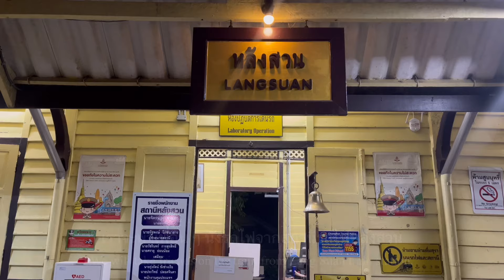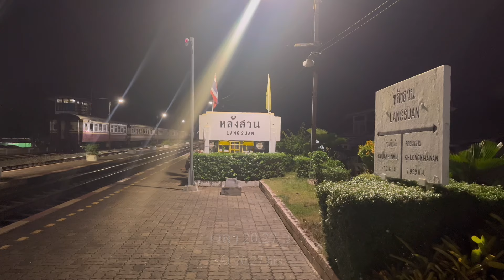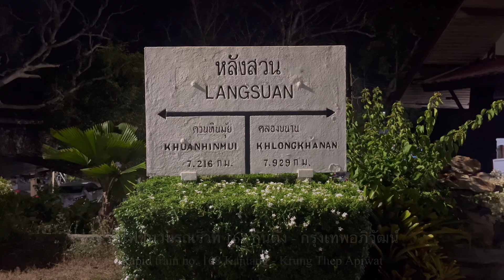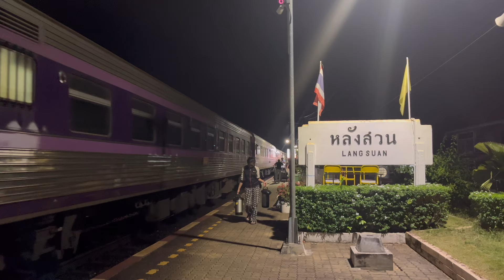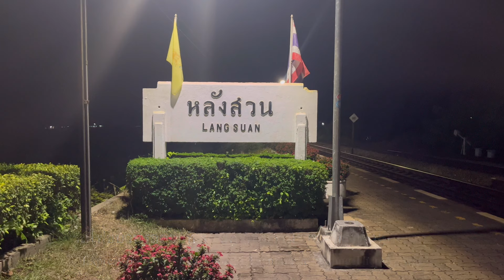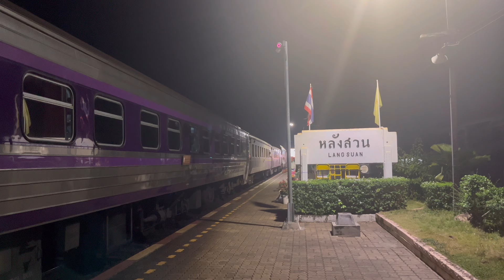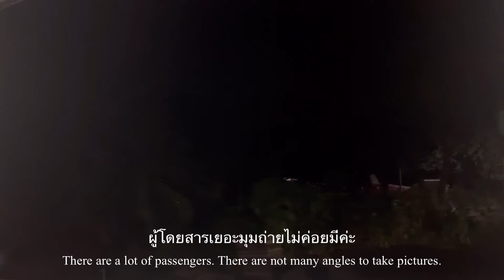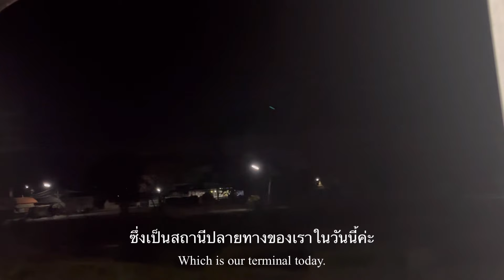นั่งรถไฟจากสถานีรถไฟหลังสวน - สถานีรถไฟสุราษฎร์ธานี โดยรถไฟขบวนรถเร็วที่ 171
พาเพื่อน ๆ นั่งรถไฟจากสถานีรถไฟหลังสวน - สถานีรถไฟสุราษฎร์ธานี โดยรถไฟขบวนรถเร็วที่ 171 กรุงเทพ อภิวัฒน์ - สุไหง โก-ลก

Take your friends by train from Lang Suan Railway Station - Surat Thani Railway Station by rapid train no. 171 Krung Thep Apiwat - Sungai Ko-lok.